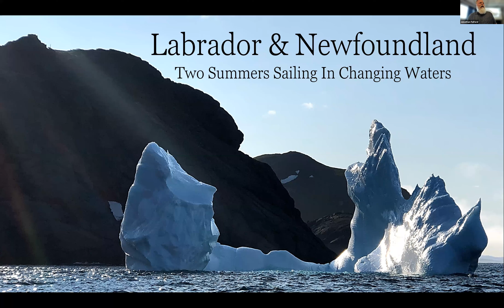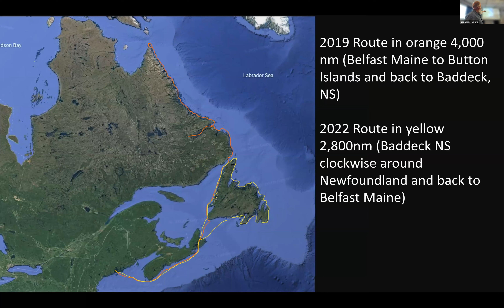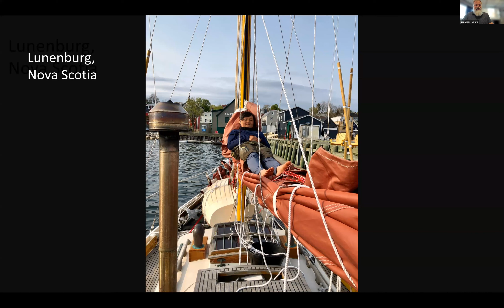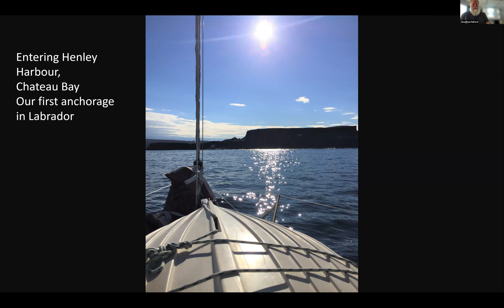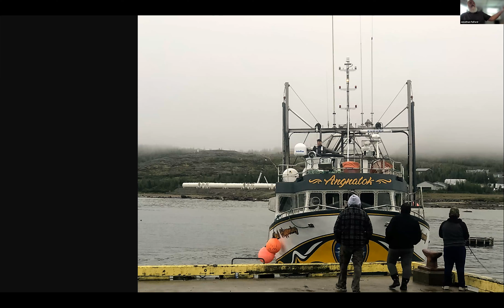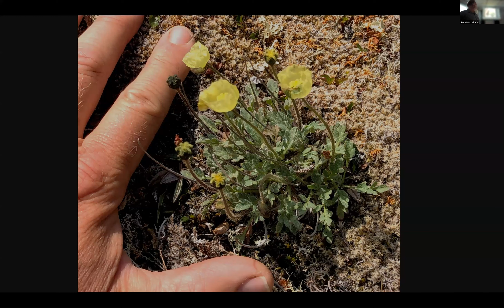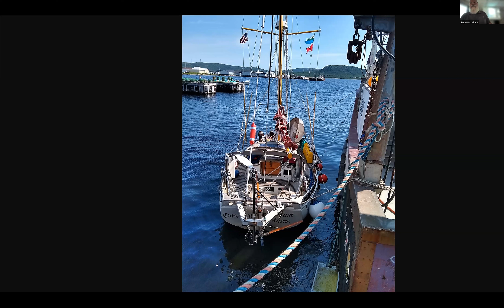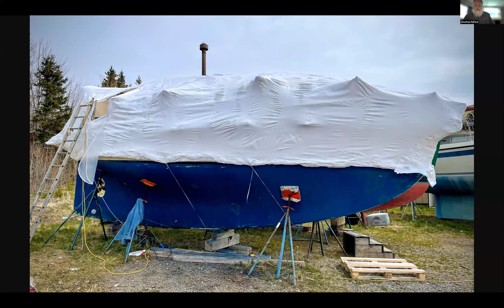Jonathan Fulford - June 2023 Pelagic Meeting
Jonathan Fulford is a climate activist and sailor from Belfast. He has lived in Maine for forty-three years, been a builder for thirty-five years before shifting his focus to climate justice activism.  He is currently active in several different non-profit organizations including Sierra Club, Pine Tree Power, and Upstream Watch.

 Jonathan’s love for the North and being on the water has led him to many adventures from canoeing rivers in northern Quebec, and the Noatak River in Alaska, to sailing in S.E. Alaska on a steel Roberts 35, and more recently a four-month trip from Belfast to the top of Labrador in 2019 and a three- and half-month long sail around Newfoundland in the summer of 2022 on the Dawn B, his BCC28. On the Newfoundland trip twenty people joined the trip for different legs of the voyage.

These trips have been an opportunity to witness and share the beauty of these lands and waters as well as meet and talk with the people for whom these places are their home.

The changes they are observing to the sea, the weather, and the animals in the higher latitudes are dramatic.

Jonathan shares stories and images from his most recent trips to Labrador and Newfoundland.